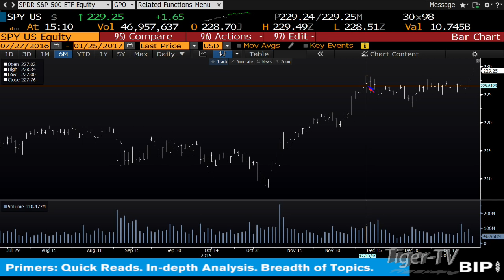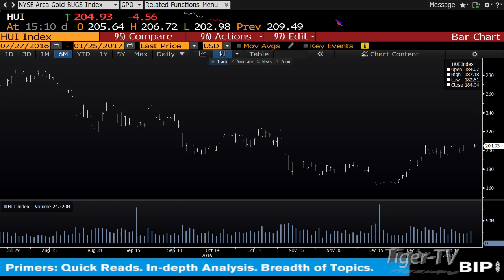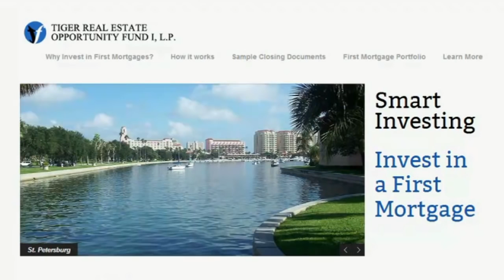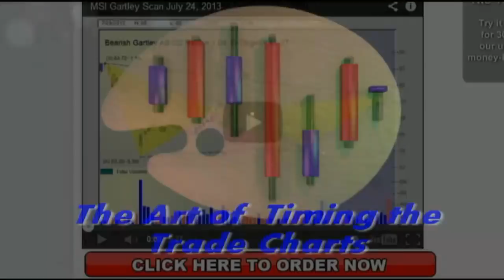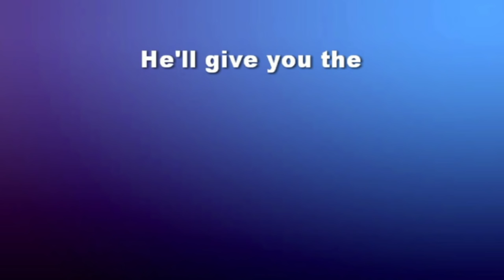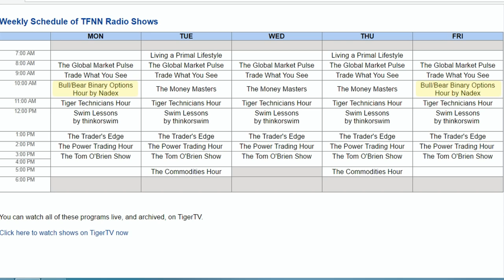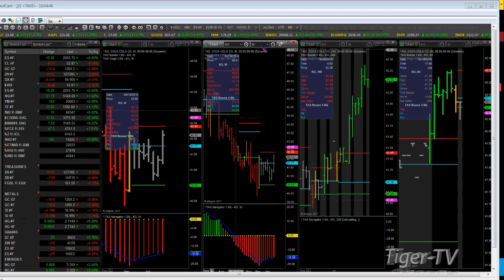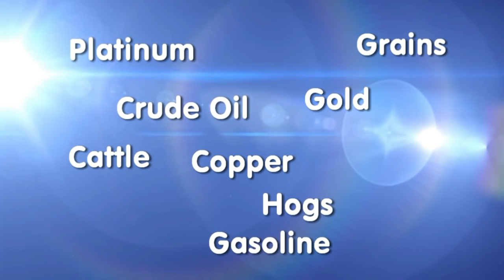January 25th Tom O'Brien Show on TFNN 2017